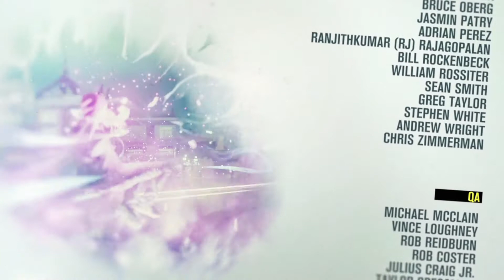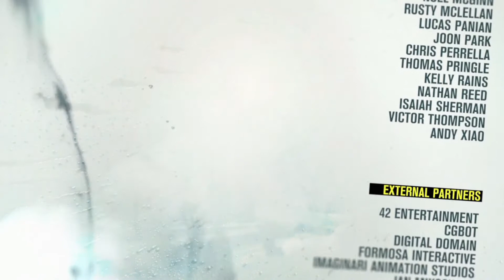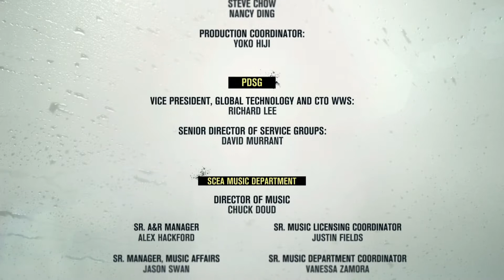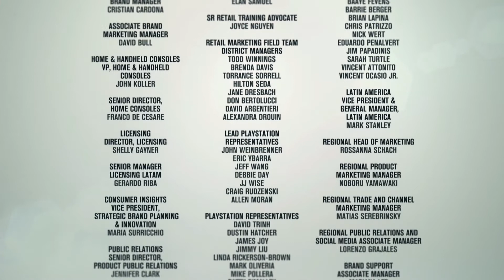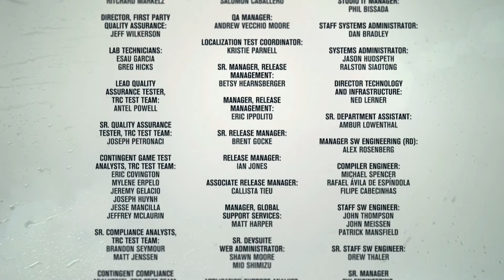INFAMOUS: SECOND SON #030 [FINALE/HD+] - Versprochen ist versprochen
► inFamous: Second Son [Playstation 4]

Publisher: Sony Computer Entertainment
Entwickler: Sucker Punch

SUPER WICHTIGER HINWEIS:
Original!

Ich wünsche viel Spaß beim Schauen dieses Videos! :)v